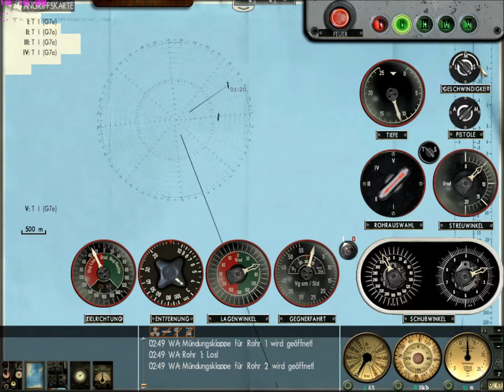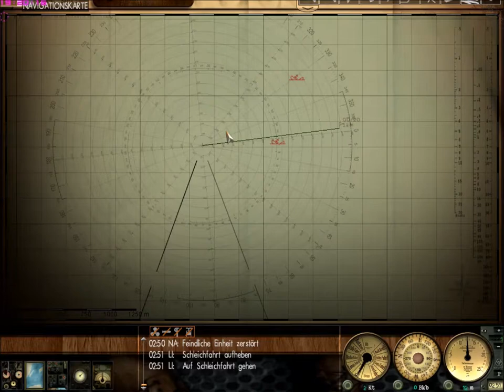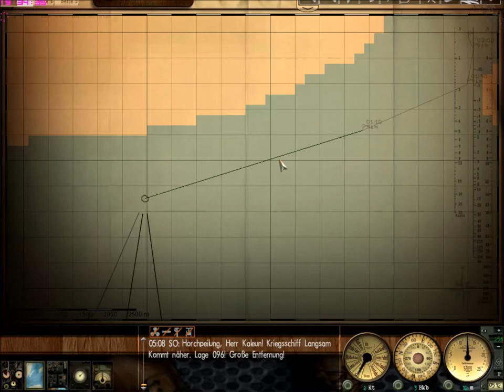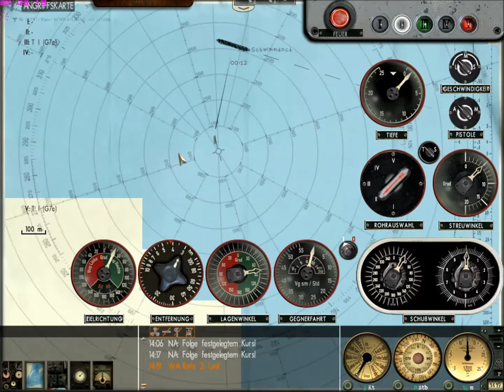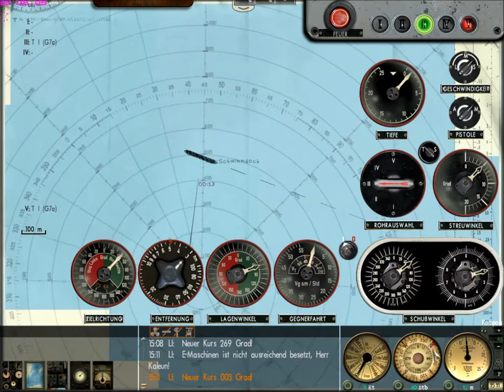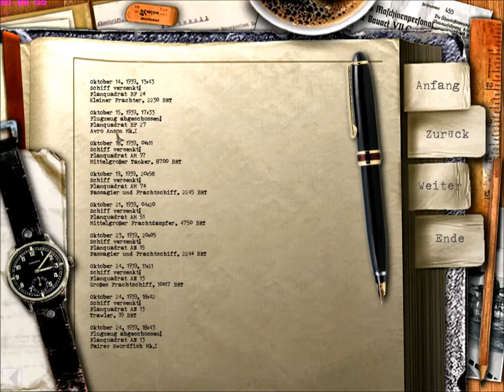GWX 3.0 gold #4: Scapa Flow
Silent Hunter III mit dem Großmod Grey Wolves Expansion Pack Gold